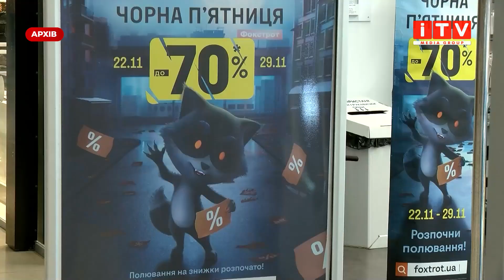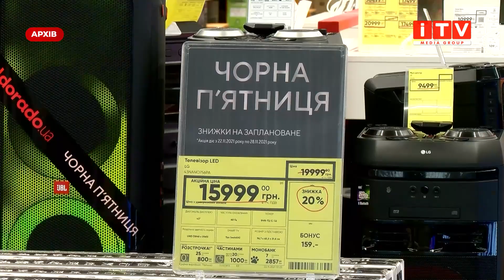"Чорна п'ятниця": тотальні знижки чи великий обман?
Тотальні знижки чи великий обман? В Україні розпочалася "Чорна п'ятниця" - щорічний день знижок та розпродажів, який традиційно припадає на останню п'ятницю листопада. Чи вірять містяни у зниження цін та чи є знижки у Рівному - з'ясовувала Лілія Мазур.